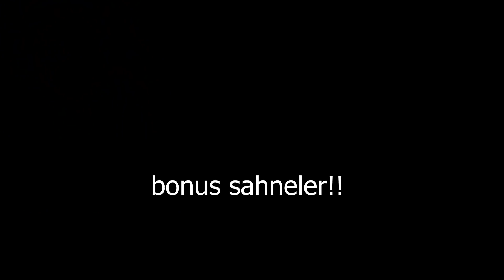FORTNITE BİNA YAPMAYI KALDIRMIŞ... YAĞĞĞ GİBİ OLMUŞ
Fortnite'ın ışığı görmesi sadece 48903745 yıl sürdü!